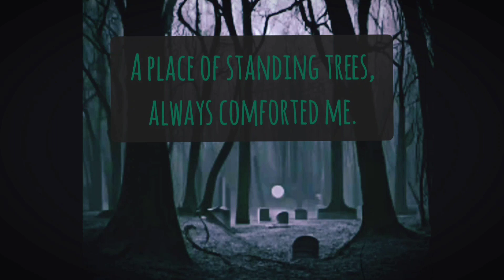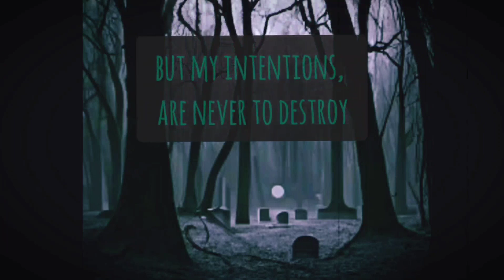Silence - A Crooked Poem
How Male Static feels after a hunt, late at night. After feeding, he likes to go to a quiet place and relax.

A Crooked Static Shadow Original Poem.